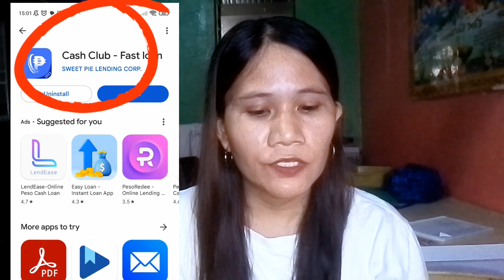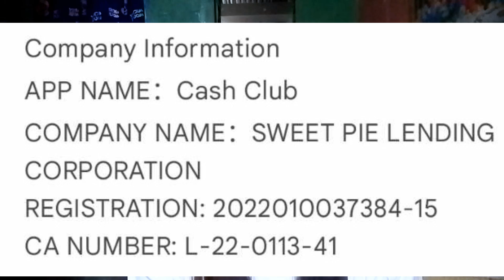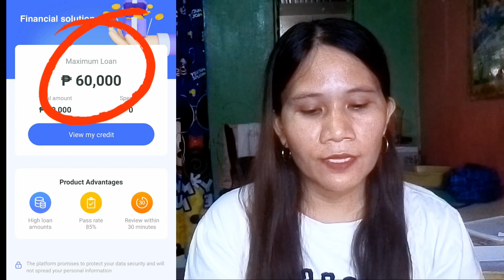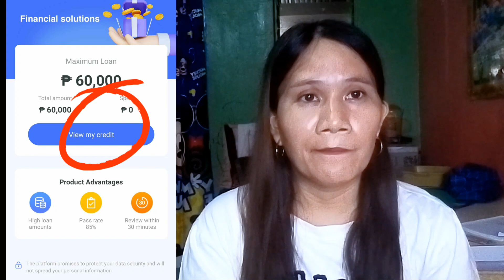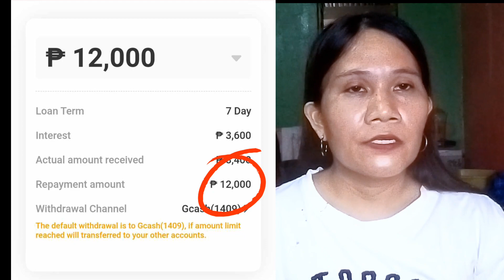✅Bagong Utangan Na Naman✅12,000 Approved for First Timer Fast Approval Honest Review#cashclub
Sa video na ito ay ese share ko sa Inyo Ang bagong loan apps na Maraming positive reviews...bibigyan ko din kayo ng tips and ideas para ng sa ganun once na mangutang ka po dito ay alam mo na Ang Sistema ng kanilang pagpapautang and at the same time hindi mo pagsisisihan dahil may mga ideya ka na nalaman dahil sa iyong panonood

So,keep on tuning dont skip the ads to support and please watch until the end of this video.

Thank youl